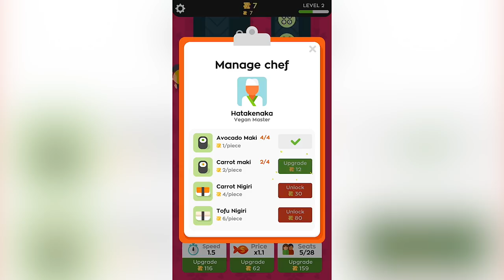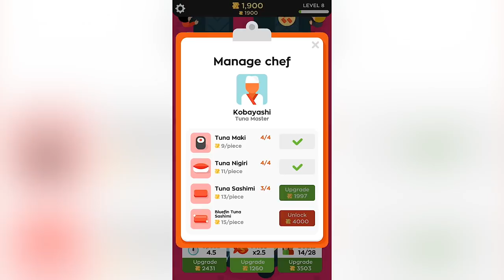Sushi Bar Idle - Gameplay Trailer (iOS)